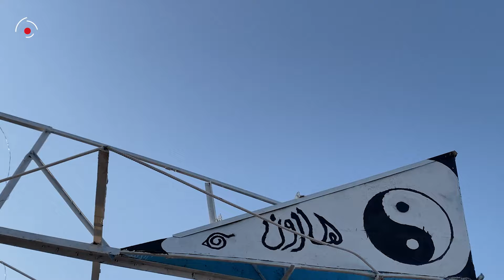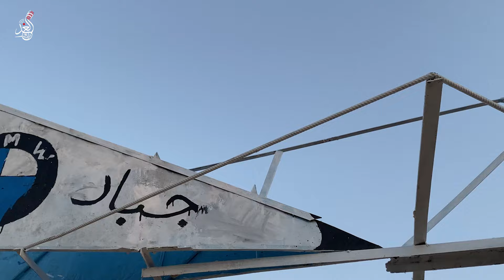شاب يحول الهواء الى كهرباء بواسطة السكراب في الشرقاط !!